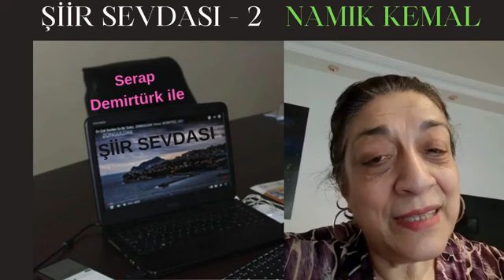ŞİİR SEVDASINDA NAMIK KEMAL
975. VİDEO
Yayın tarihi: 10 Haziran 2024